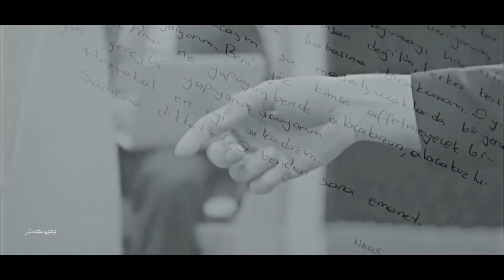تبكى وتندمى - Cheb Hasni .2020 ᴴᴰ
من فضلك شاهد الفيديو بجودة 720p ᴴᴰ او 1080p ᴴᴰ